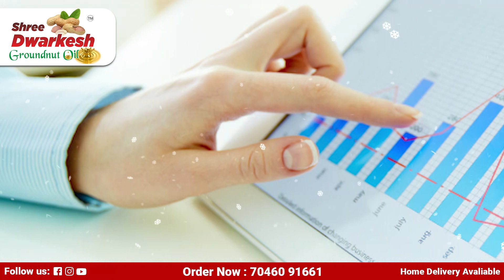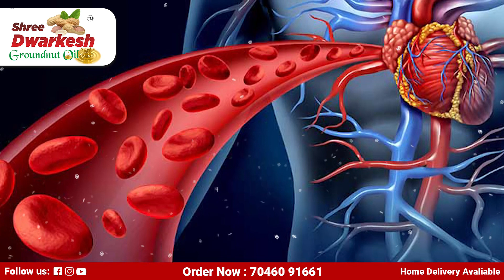કયું તેલ હદય અને સ્વાથ્ય માટે સારું | Which oil is good for heart and health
શું તમે જાણો છો હદય અને સ્વાથ્ય માટે કયું તેલ સારું